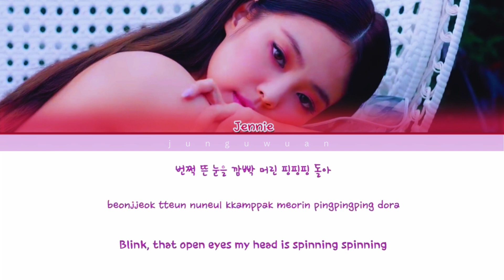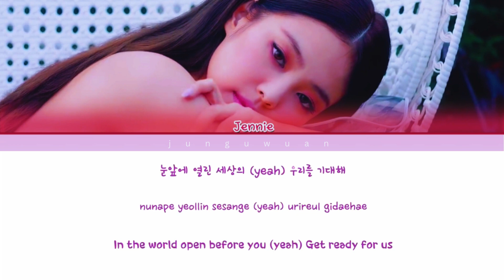JENNIE 제니 DICE (Originally by NMIXX (AI cover)) (Color coded lyrics eng/han/rom/가사)